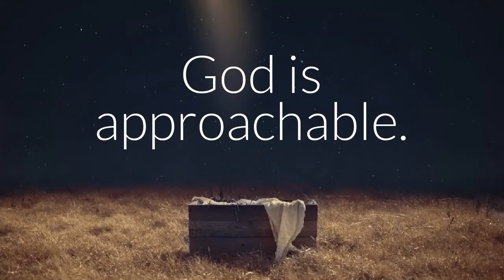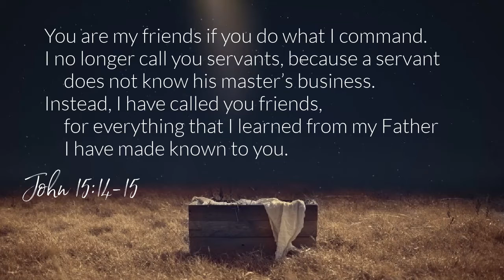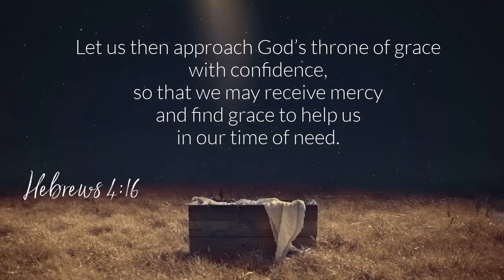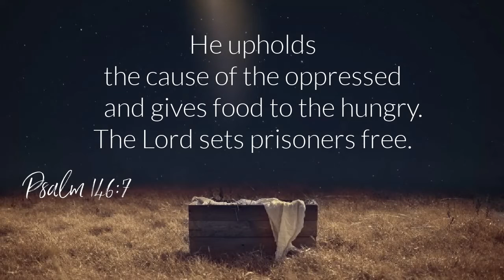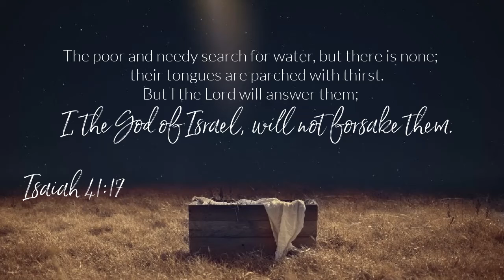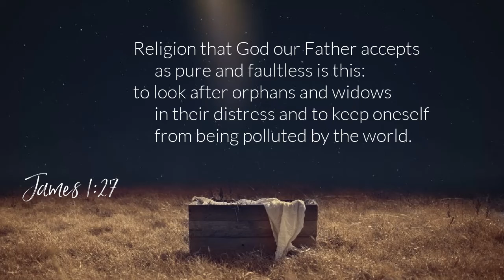December 20, 2020 / Sunday Sermon / Lake Orion Church of Christ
What Christmas Reveals About God - Part 2
God is Humble
God is Approachable
God identifies with the Weak